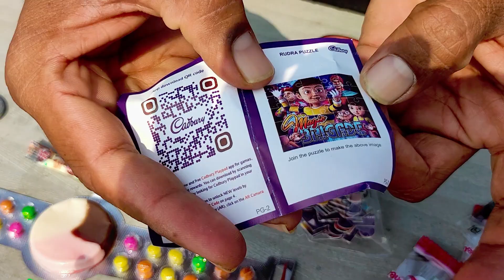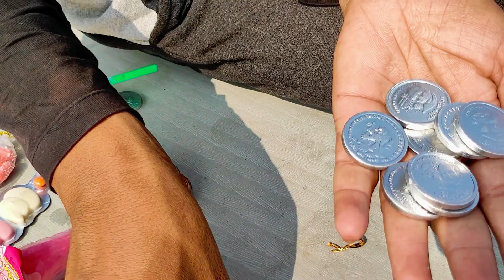Unique Chocolate Testing । Diffrent types of chocolate testing । Unique chocolate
Unique Chocolate Testing । Diffrent  types of chocolate testing । Unique chocolate Kari hai